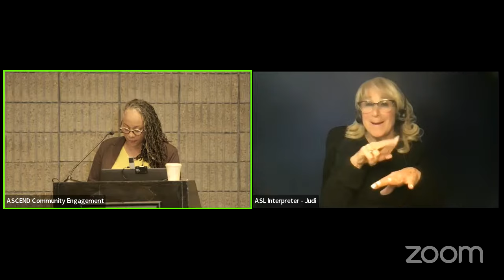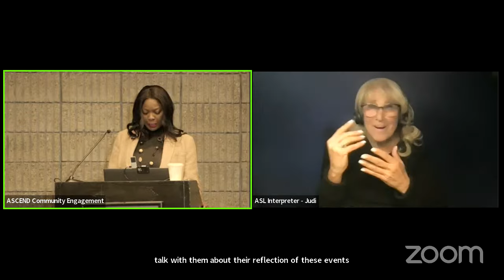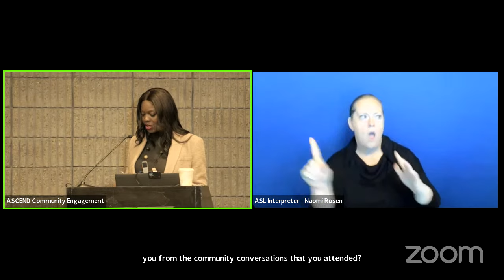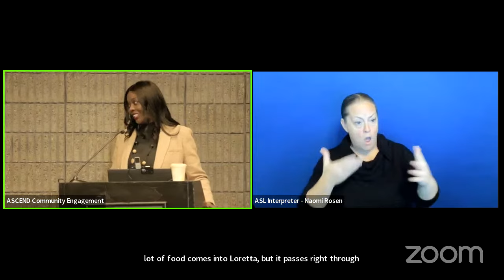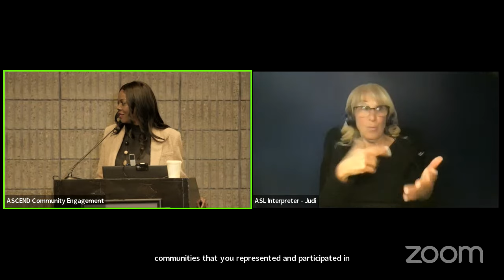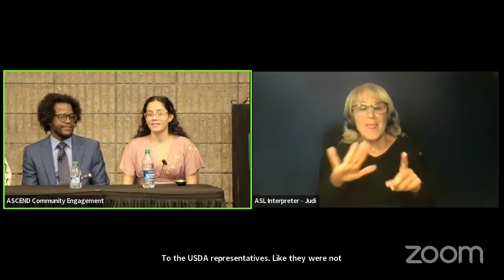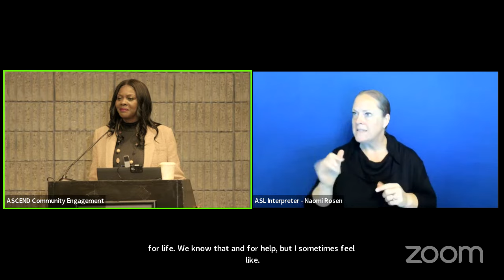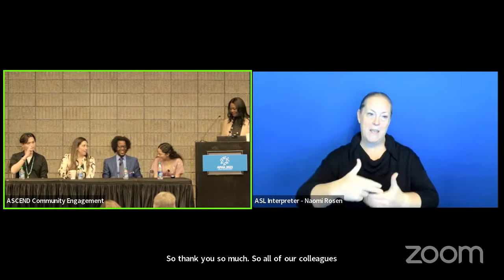ASCEND Nutrition Summit at the American Public Health Association Annual Meeting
REE Under Secretary Dr. Jacobs-Young will lead the ASCEND Nutrition Summit at the American Public Health Association Annual Meeting in Atlanta, GA.